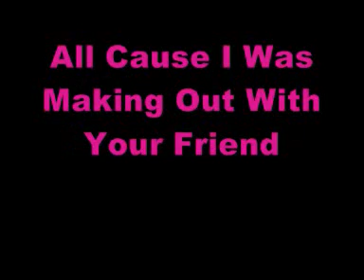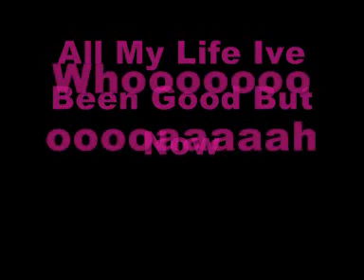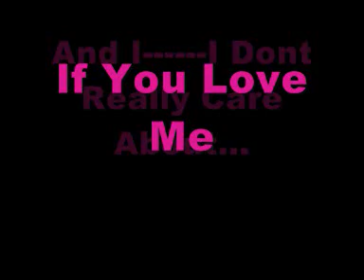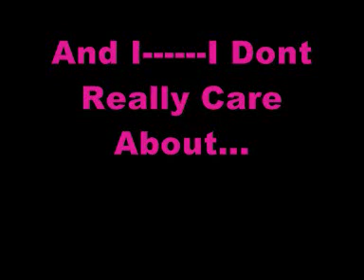Avril Lavigne What The Hell x.wmv